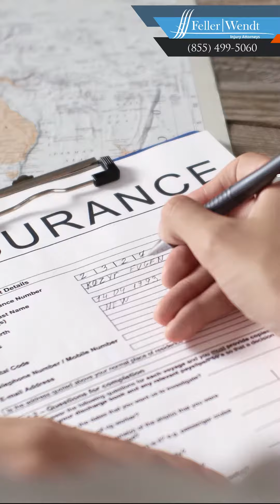Do I need to hire an attorney for my personal injury claim?